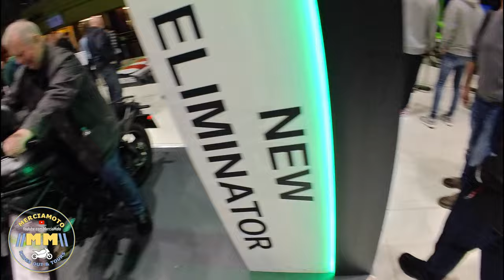Our Day at Motorcycle Live 2023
Our annual visit to Motorcycle live. Paul, Joe, Brian Kev and Dave meet up at Paul’s and head for breakfast at Becketts farm before driving over to the National Exhibition Centre to check out what’s new, and what’s not so new in the world of motorbikes.

Tuesday 21st November 2023, we spend the day exploring motorcycle live with Brian trying out a variety of bikes for size, we pretty sure he’s going to upgrade next year but despite our interrogations, he’s playing his cards close to his chest and giving nothing away! One of our missions is to get Kevin back on two wheels, we caught him flirting with a Honda Hornet and the new Himalayan seemed to catch his eye. We caught Joe flirting with a couple of Kawasaki’s, and a brief encounter with an old love Triumph Bobber Black (the one that got away. He also liked to Ducati scramblers. Question is; we he buy a second bike. Paul and I both liked the new Himalayan and one of these will definitely be a strong contender for a potential future upgrade. I was smitten by the CCM’s as always, they really are works of art!